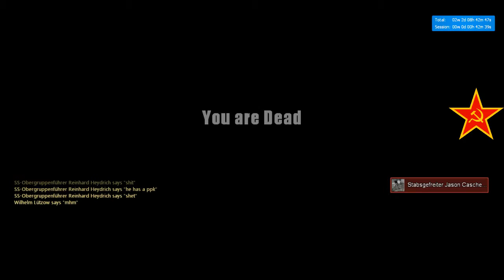New Soviet Diaries #2 4